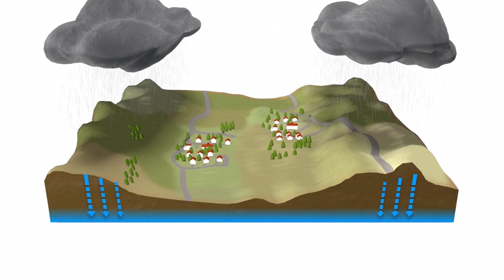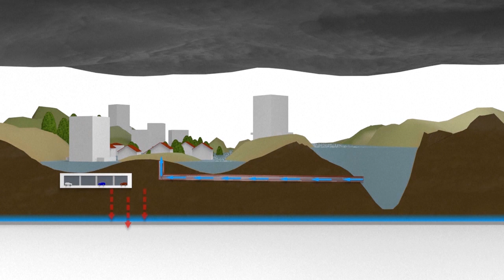Las inundaciones | AFP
Luto y angustia. Las fuertes lluvias en los Andes de Venezuela suman al menos 17 muertos e igual número de desaparecidos, además de pueblos arrasados por la corriente, aislados, sin electricidad o conexión telefónica. Videografía sobre las inundaciones.